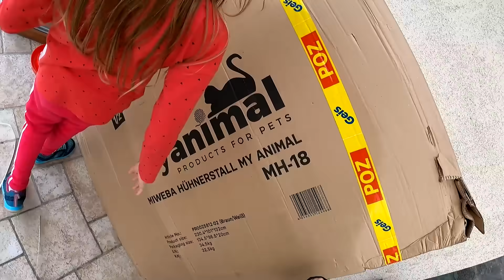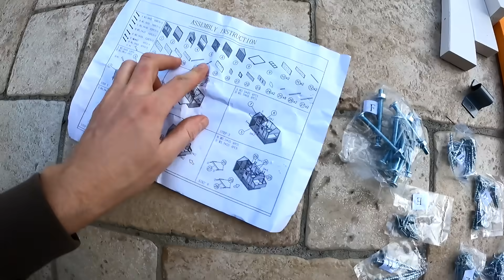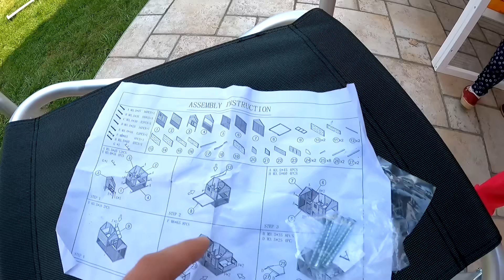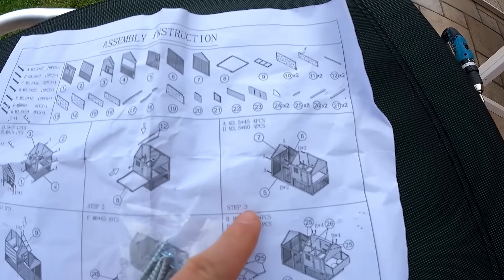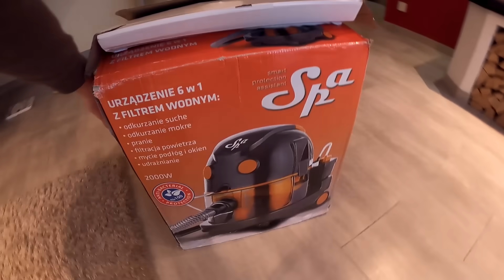Montuję Kurnik dla KUR ... i czyszczę Kanapę odkurzaczem Piorącym (Vlog #542)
W dzisiejszym vlogu zobaczycie nasza nową kanapę. Kupiliśmy ją, ponieważ stara ma już 10 lat i przeszła wszystkie możliwe soczki i mleczka. Miała dużo plam, dlatego została wyniesiona na górę.

Nowa kanapę kupiliśmy w Agacie. Została ona przywieziona i ku mojemu zaskoczeniu zmontowana.

Na ogródku kosimy trawę oraz odstawiamy przyczepę kempingową w inne miejsce.

Przyszedł również kurnik dla kur. Obiecałem dzieciom, ze jak Szymek będzie już po wszystkich operacjach to wrócimy do hodowli kur.
I oto jest. Kurnik na dwa małe pisklaczki. tyle planujemy miec na początek.

Montaż kurnika chwilkę zajmuje, ale mamy przy tym dużo radości. Po złożeniu wygląda pięknie.

W drugiej części vloga piorę starą kanapę. Tomek i Milena pożyczyli nam odkurzacz piorący. Za jego pomocą odświeżam tapicerkę kanapy.
Podziękowania dla Szwagra i jego żony za pomoc i pożyczenie sprzętu.
Okazał się bardzo przydatny. Dziękuję :)

=== WAŻNA INFORMACJA !!! ===

Data nagrania vloga: 20 kwietnia 2021